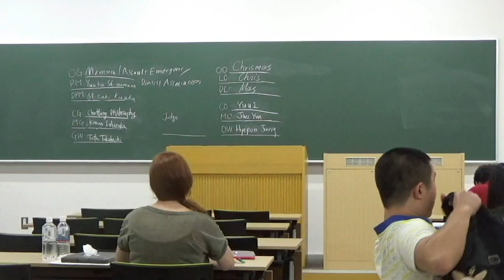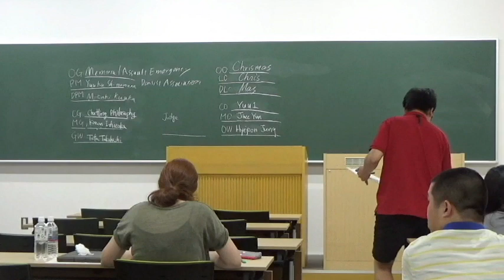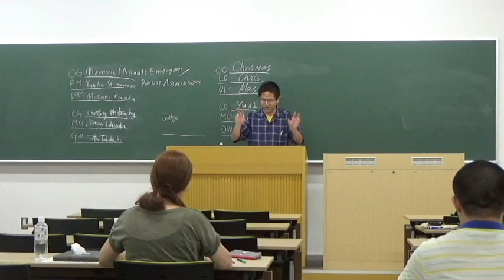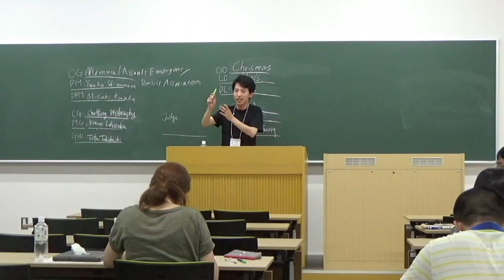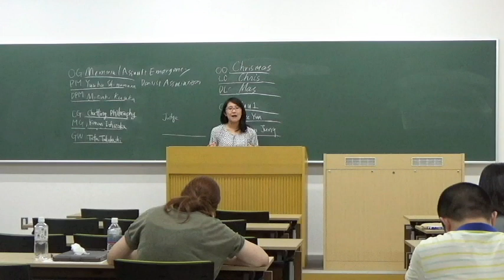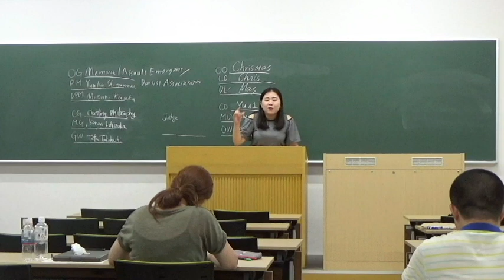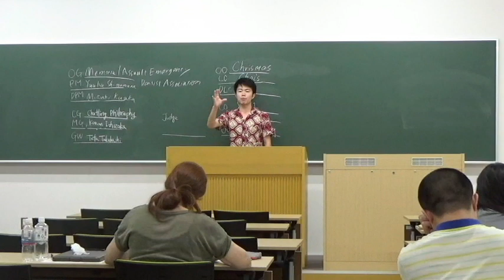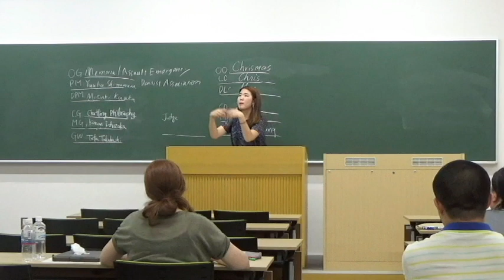QDO quarter final 2019 room E-112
motion: THBT developing countries should require their citizens to work for a minimum period of time in their country of origin after graduating from university